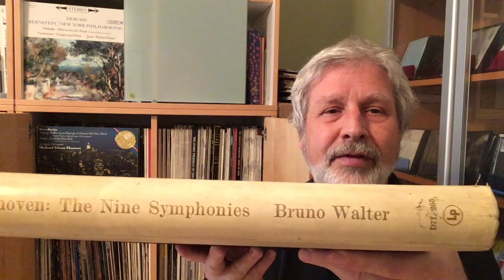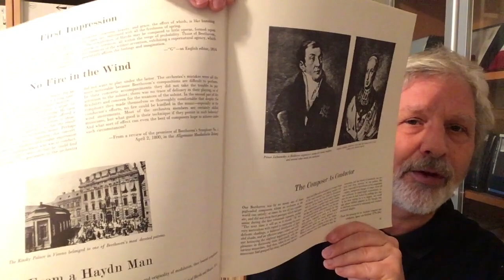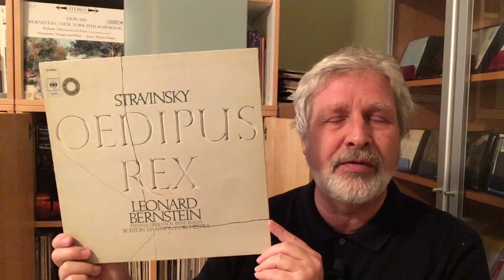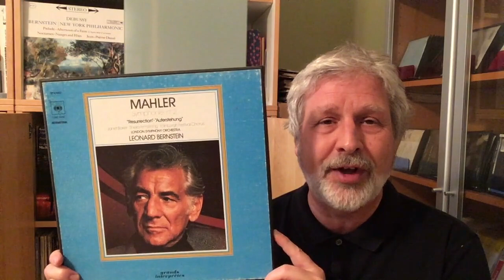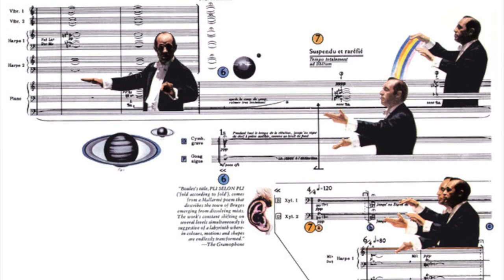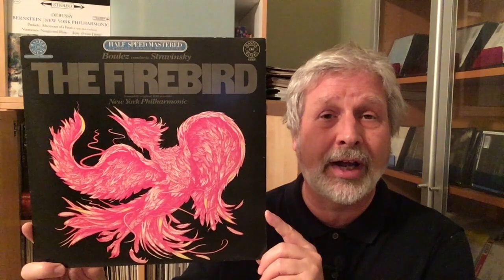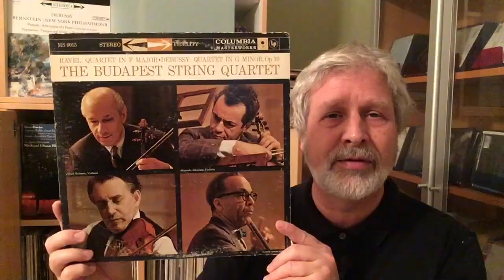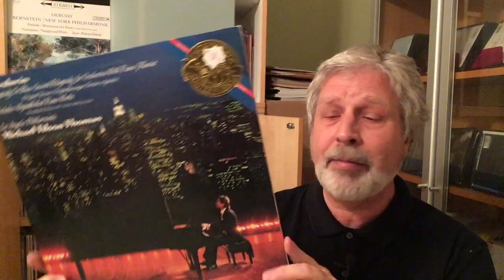GEMS from the CBS-COLUMBIA-SONY catalogue #1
A wide-ranging selection of records from the CBS/Columbia/Sony catalogue.

You can watch the complete video of Bernstein's "Prelude, Fugue and Riffs" performed on TV in 1955 here:

Another excellent resource for new classical recordings is BBC Radio 3's long-standing weekly broadcast "Record Review". Shows remain available to listen to for 30 days after first broadcast:

My system, which has evolved over 20-plus years, is tube based and many pieces were acquired used.  It was mostly put together with the invaluable help and ears of Eliot Midwood at Acoustic Image who is also responsible for many of the fine recordings on the Yarlung label.

Well-Tempered Classic Turntable (round motor)
Micro-Benz Ruby 2 MC Cartridge

Phonostage:  L.A. Audio

Cary Audio CD/SACD 306

Preamp:  Kora Equinoxe

Amps:  Genesis Monoblocks 60 Amp Valve

Speakers: Silverline Sonatas with upgraded crossover and tweeters (Dynaudio)

Cabling: Aural Symphonics

Custom-made stands, with a Townshend Seismic Sink for the Well-Tempered turntable